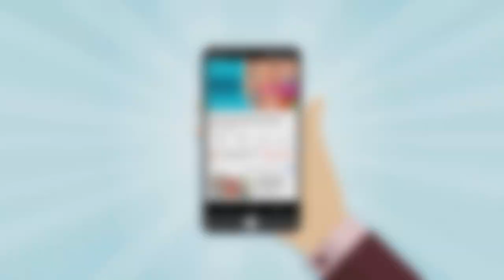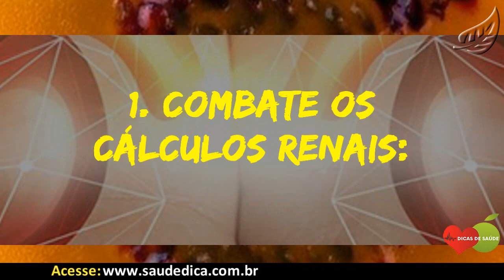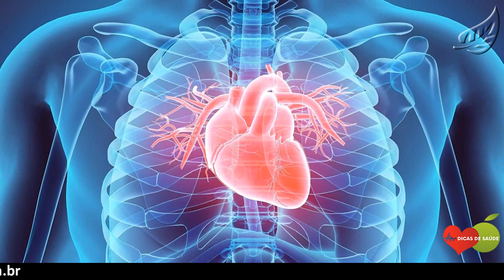Os 10 Benefícios do Tomate Arbóreo Para Saúde | Dicas de Saúde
Os 10 Benefícios do Tomate Arbóreo Para Saúde. Além disso, O Tomate Arbóreo também pode ser escrito pelo nome de tomate de árvore, ou por nomes populares como: tamarilho, tomate japonês ou tomate inglês.

O fruto pertence a espécie Solanum betaceum, e faz parte da família Solanaceae. É uma espécie nativa dos Andes, de onde se expandiu para todas as zonas de clima subtropical. Em Portugal Continental encontra-se nas zonas temperadas junto à costa.

A poda é importante para estimular a ramificação e deve ser feita para eliminar os galhos que já tenham frutificado e induzir a formação de novos galhos. Nas árvores em produção poda-se os ramos mortos ou doentes. É possível adquirir plantas de tomate arbóreo no Centro de Desenvolvimento de Fruticultura Subtropical.

Se você não sabe, o Tomate Arbóreo também é uma excelente fonte de vitaminas, tais como:

- vitamina C,
- Vitamina B,
- vitamina A
- proteínas e minerais como:
- cálcio,
- fósforo,
- ferro,
- potássio,
- zinco.

As pessoas também perguntam isso sobre o Tomate Arbóreo:

- Para que o tomate é bom?

- Quais os benefícios e malefícios do tomate?

- Qual o mal que o tomate faz?

- Quais são as vitaminas do tomate?